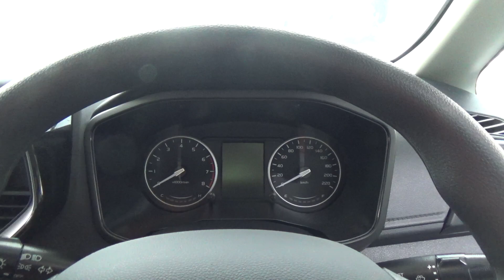Proton Persona 1.6 Standard 2022 HD 1080p 50FPS